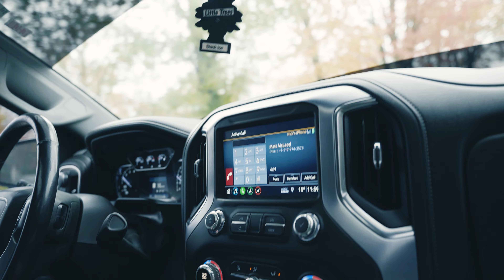Back & Better - Pre Season Snow Vlog (4K)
Preparing our team, John Deere tractors, inverted snowblowers, and customers for another great season to come.